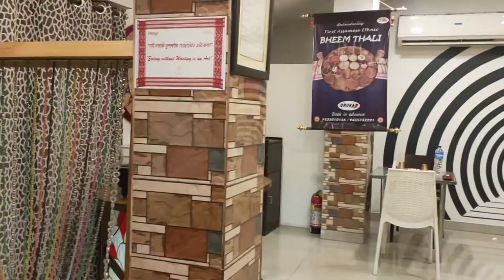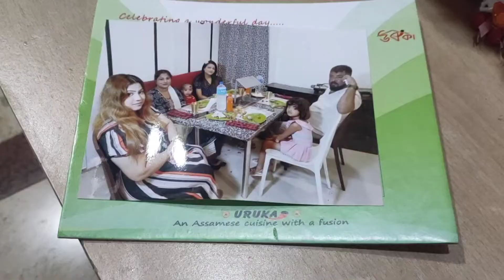Husband or birthday celebrate koribo golu 🎊🎂uruka restaurant ot 🥰❤️ Guwahati